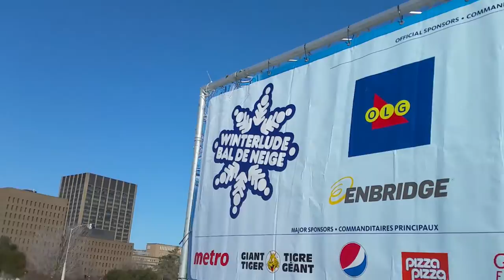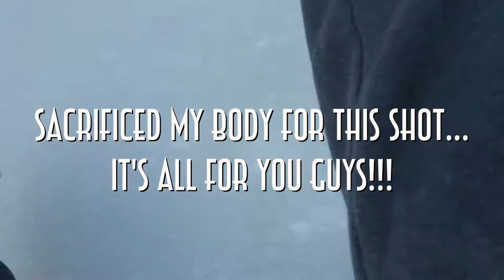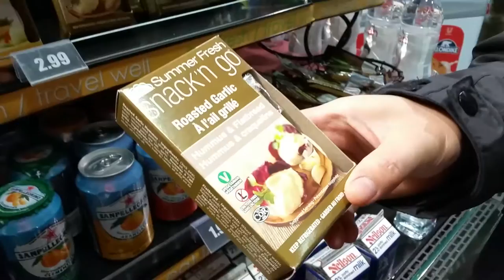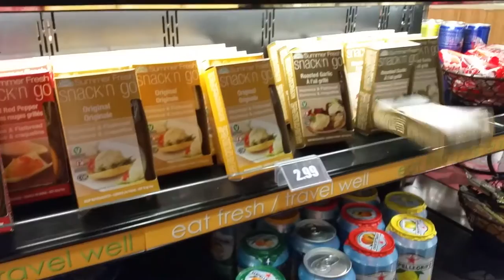-28 DEGREES & BEAVER TAILS | Ottawa Part 2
We went to OTTAWA... here's what we did. Join us for a skate down the infamous Rideau Canal and warm up with some beaver tails. No beavers were harmed in this video!

Ottawa Part 2:  Minus 28 Degrees & Eating Beaver Tails Vlog 25